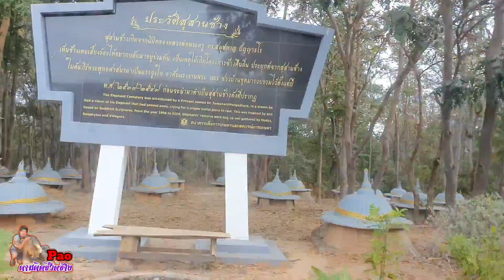ไปหามิ่ง!ไปเจออยู่บ้านพี่เลิศลักษณ์""กินเลี้ยงงานวันเกิด#paoตามติดชีวิตช้าง